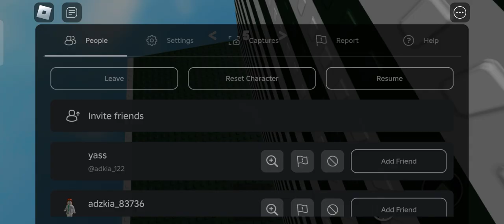Infinity Studs Part 1